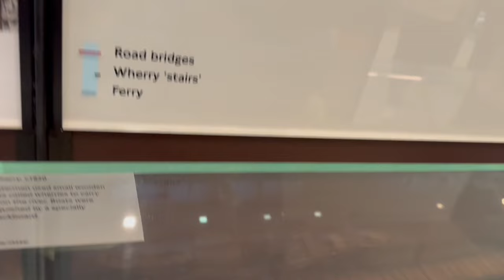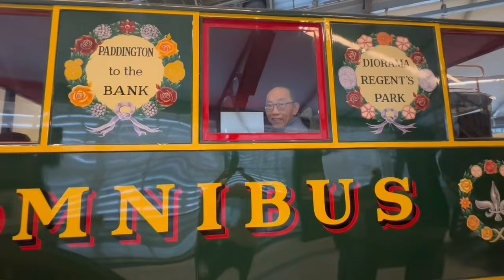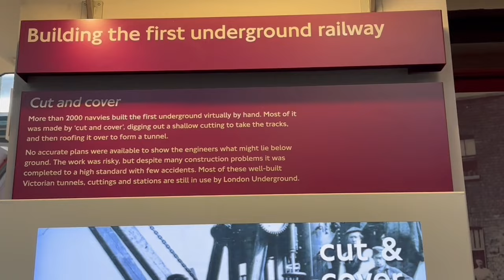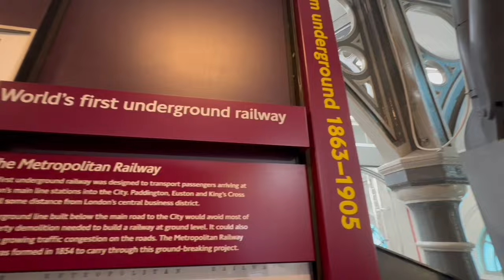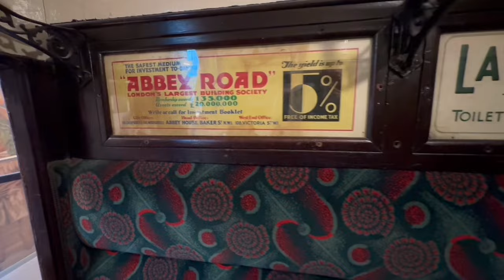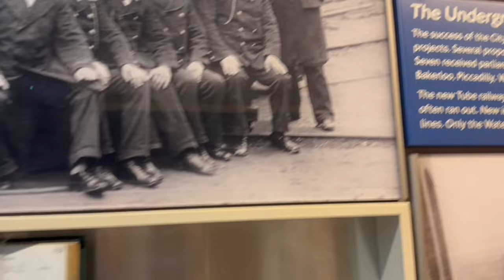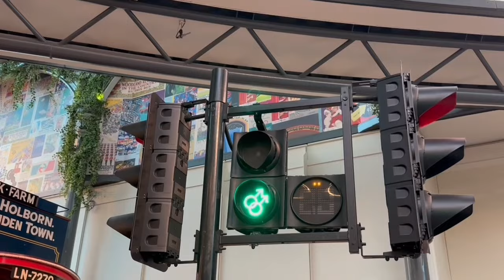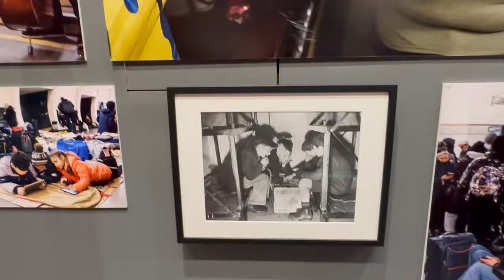20240619拜登兒子亨特罪成面臨坐監，拜登聲言不會特赦。王子犯法與庶民同罪？拜登苦肉計犧牲兒子打翻身仗？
二年合約 最平港幣32元/月
一個月免費

訂閱Patreon記住要更改私隱！！！

邁向七週年！